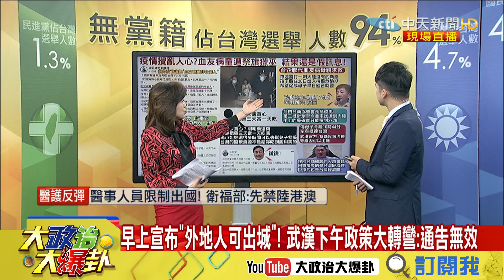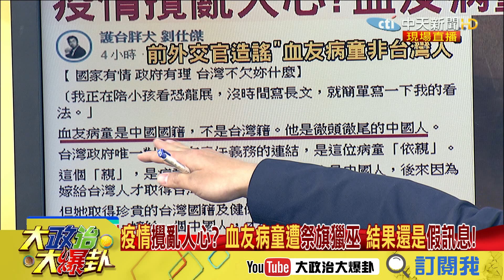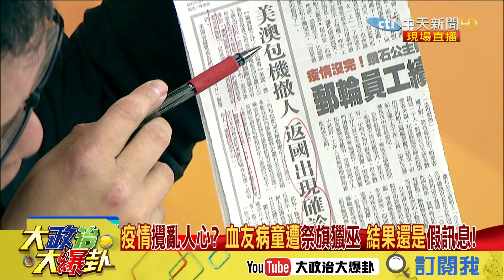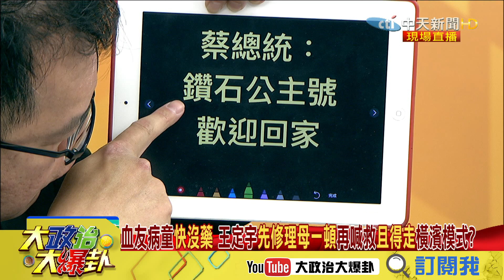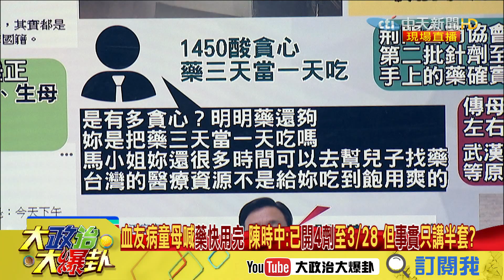【精彩】誤爆血友病童「純陸籍」遭陸委會打臉 前外交官道歉 啥啟示？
➣完整版：
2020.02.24大政治大爆卦完整版(上)　第24例北部婦在哪？陳時中槓上柯文哲　公不公開該怎拿捏？

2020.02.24大政治大爆卦完整版(下)　限醫事人員出國為組防疫團赴陸支援？　真相是霸凌還是防挖牆腳？